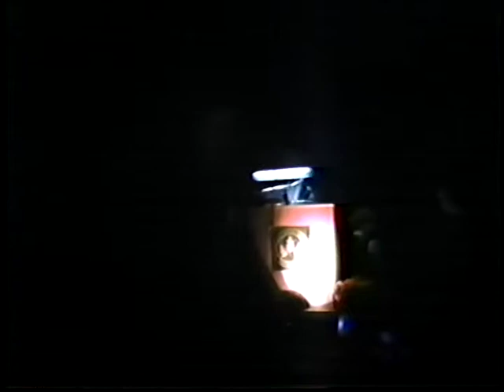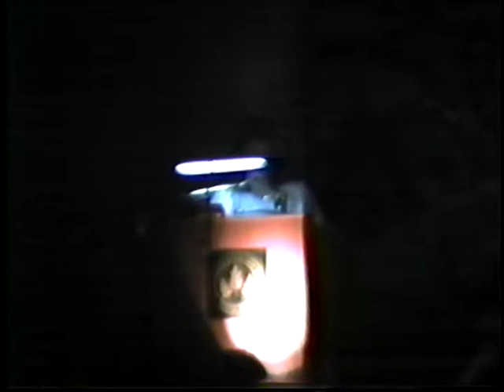TOSH Class of 1989 - Miss Three Oaks Pageant